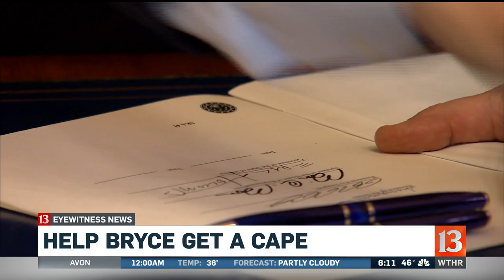Bryce Clausen nominated as a "Tiny Superhero"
Bryce was nominated by a family dealing with Hurler's Syndrome, which will be added to the state's newborn screening panel thanks to "Bryce's Bill".
Tiny Superheroes is an organization that empowers children battling a disease or disability.